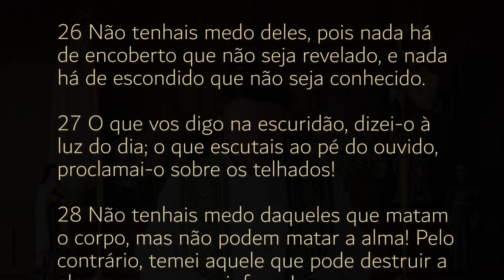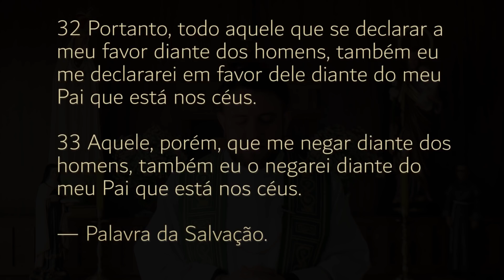Homilia Diária | Sábado - 14ª Semana do Tempo Comum